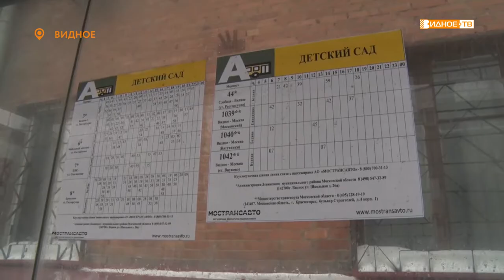«За права пассажиров» - рейд по проверке вариантов оплаты за проезд в городских автобусах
В Ленинском городском округе участились случаи обмана пассажиров водителями общественного транспорта. Под предлогом неработающего пос-терминала они просят перевести деньги за оплату проезда на свою личную банковскую карту. Процедура незаконная. Чтобы выявить таких водителей, члены партии «Единая Россия» вышли в рейд.